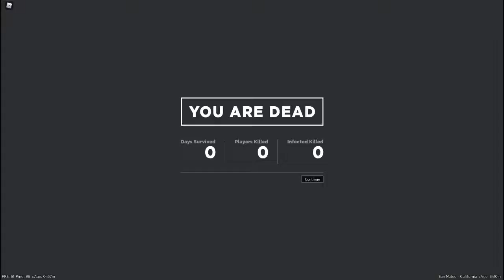Ar2 Glitch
I am not a fly hacker this is a glitch, I guess I got flung or something